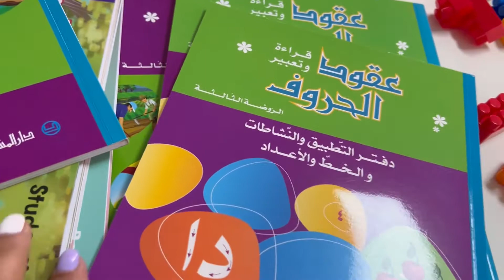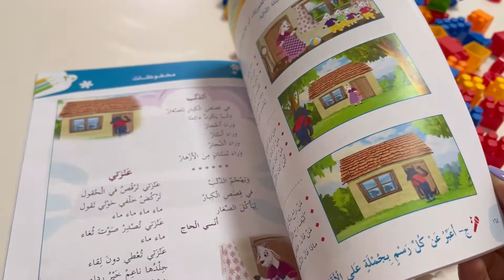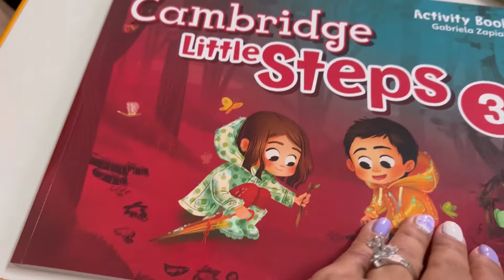اولین روز سال سوم پیش دبستانی در لبنان| Vlog #85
دوستای عزیزم سلام
با این وضعیتی که در ایرانه اصلا حوصله و دل آماده کردن وی لاگ نداشتم به خدا.
کلا حوصله هیچ کاری ندارم خیلی دل نگران مردم که با این رژیم در جنگن.
به امید روزهای خوش و آزادی در ایران